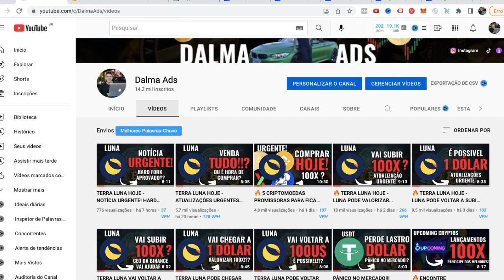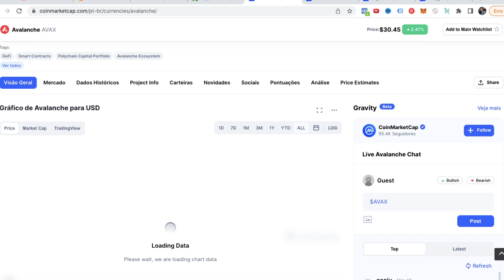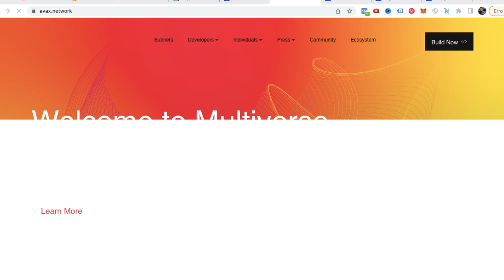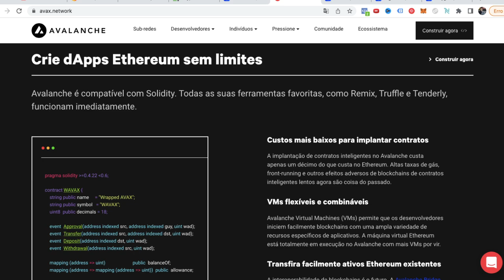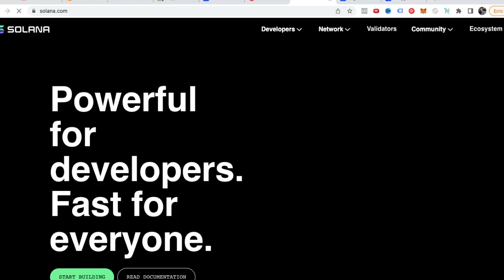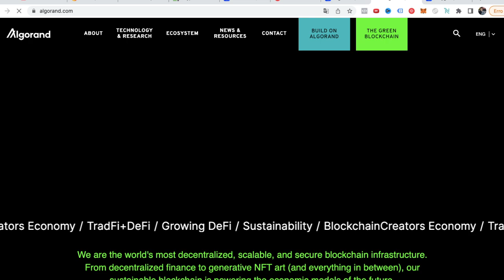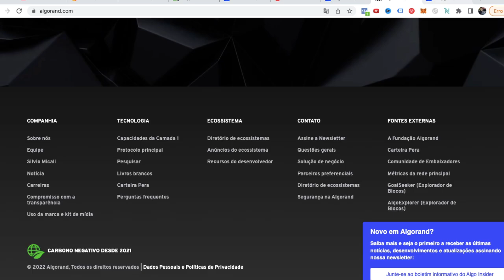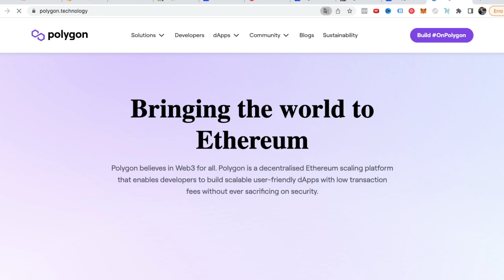🔥 4 CRIPTOMOEDAS PROMISSORAS PARA FICAR RICO EM 2022!!!? (URGENTE 🚀🚀)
O mercado está em uma forte tendência de baixa, e com isso surgem as oportunidades: 5 criptomoedas com potencial e valorização para 2022.

Conheça os Projetos:

1️⃣  SOLANA

2️⃣  AVALANCHE

3️⃣  ALGORAND

4️⃣ POLYGON

5️⃣  LUNA:
Terra é um protocolo blockchain que usa stablecoins atreladas a fiat para alimentar sistemas de pagamentos globais com preços estáveis. De acordo com seu white paper, o Terra combina a estabilidade de preços e ampla adoção de moedas fiduciárias com a resistência à censura do Bitcoin (BTC) e oferece liquidações rápidas e acessíveis.

O desenvolvimento no Terra começou em janeiro de 2018 e sua rede principal foi lançada oficialmente em abril de 2019. Em setembro de 2021, oferece stablecoins atreladas ao dólar americano, won sul-coreano, tugrik mongol e cesta de moedas de direitos de saque especiais do Fundo Monetário Internacional - e pretende lançar opções adicionais.

O token nativo do Terra, LUNA, é usado para estabilizar o preço das stablecoins do protocolo. Os detentores de LUNA também podem enviar e votar em propostas de governança, dando-lhe a funcionalidade de um token de governança.

Bitcoin Hoje
Queda Bitcoin
Queda Shiba
Queda Ethereum
Queda criptomoedas